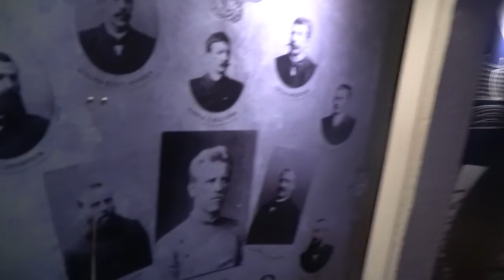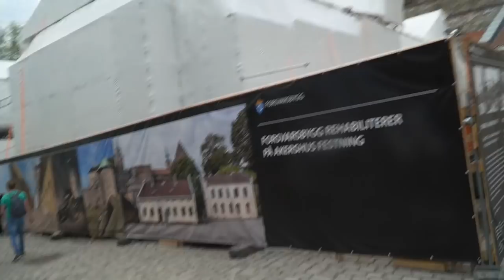Why she hates Technical Guruji! Oslo City Travel!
Today video is about why she hates TechnicalGuruji but we somehow convinced her to subscribe to Technical Guruji Channel. and Oslo City Tour we have seen the full city of Oslo, Norway.